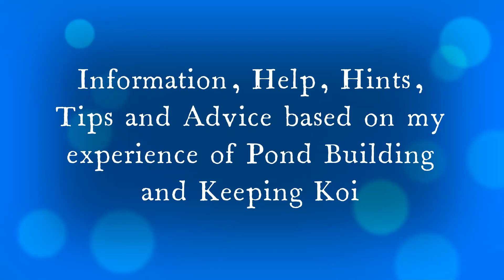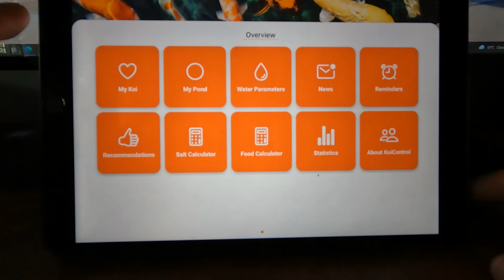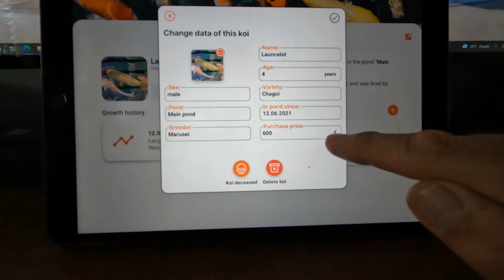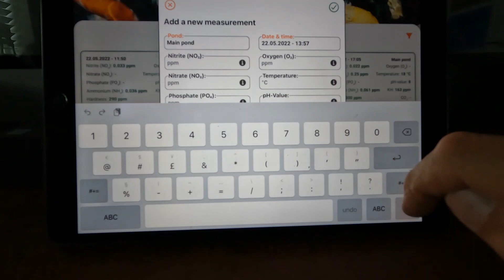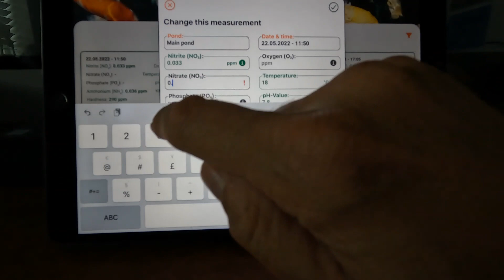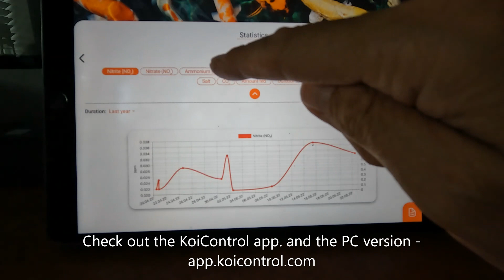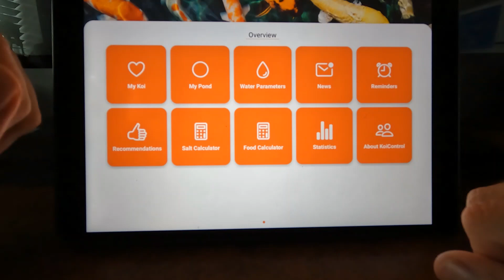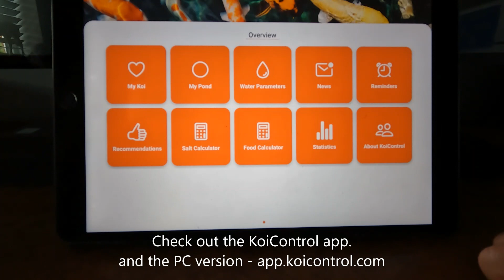T.K.P. Telford Koi Pond - Video 64 – An update on the KoiControl App. - now available in PC version.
I’ve been using the “KoiControl” app for a few weeks now on my Phone and Tablet and am finding it extremely good so this video shows you how I use it and what you can do on it and also introduced the new PC version